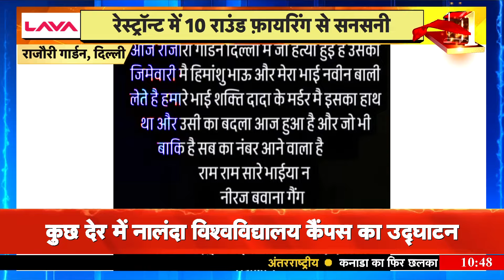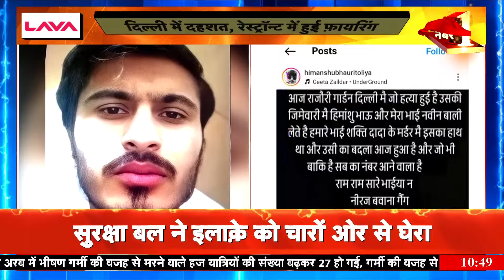Rajouri Garden में Burger King में एक शख्स की हत्या से सनसनी | DelhI News Update | News18India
Rajouri Garden में Burger King में एक शख्स की हत्या से सनसनी | DelhI News Update
दिल्ली के राजौरी गार्डन इलाके में रेस्ट्रॉंट 'बर्गर किंग' में देर रात हुई फेयरिंग केस में बड़ा स्टॉक हुआ है। रेस्ट्रॉन्ट के अंदर हुई फ़ेयरिंग की जिम्मेदारियां विदेश में सिकामीत रोमानिया भाऊ और न्यू बाली ने ली हैं। समानता वाले भाई की ओर से सोशल मीडिया पोस्ट कर आलोचना की ज़िम्मेदारी ली गई है।
दिल्ली के राजौरी गार्डन इलाक़े में रेस्ट्रॉन्ट 'बर्गर किंग' में देर रात हुई फ़ायरिंग मामले में बड़ा पर्दाफाश हुआ है। रेस्ट्रॉन्ट के अंदर हुई फ़ायरिंग की ज़िम्मेदारी विदेश में छिपे गैंगस्टर हिमांशु भाऊ और नवीन बाली ने ली है। गैंगस्टर हिमांशु भाऊ की तरफ़ से सोशल मीडिया पोस्ट कर हमले की ज़िम्मेदारी ली है।
'बर्गर किंग' में फ़ायरिंग का मामला
विदेश में इन लोगों ने ली ज़िम्मेदारी